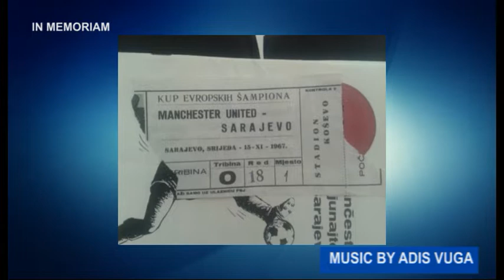"As Exkluziv" TV Alfa: Refik Muftić (22.04.2019.)